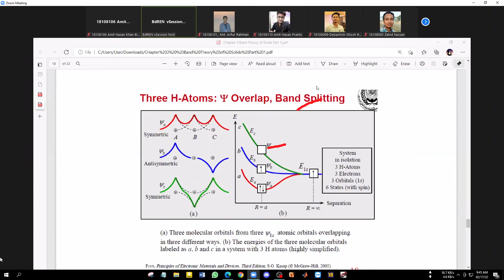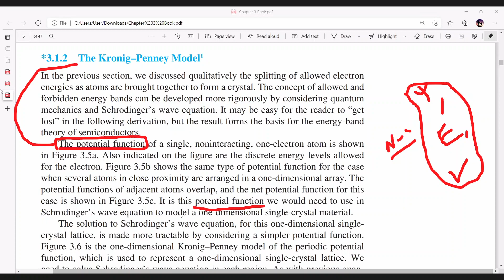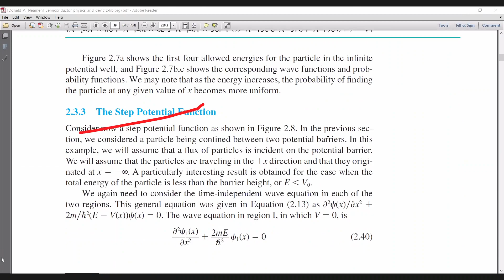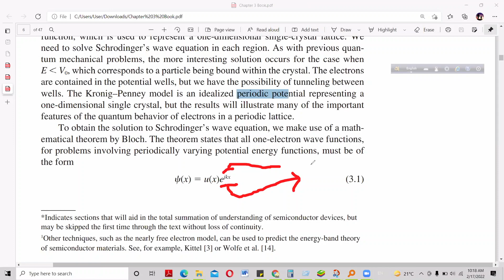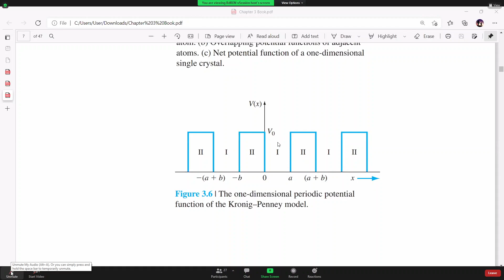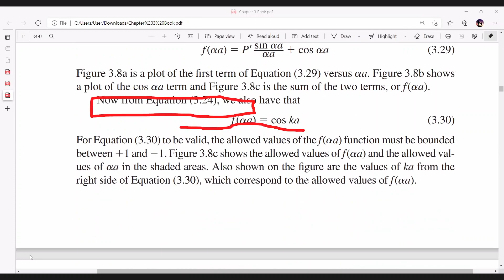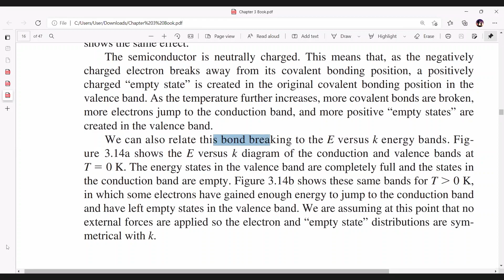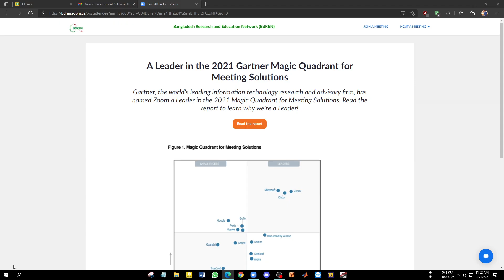Lecture-11 (17.02.2022)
Collected.